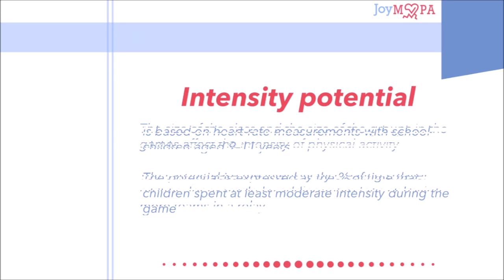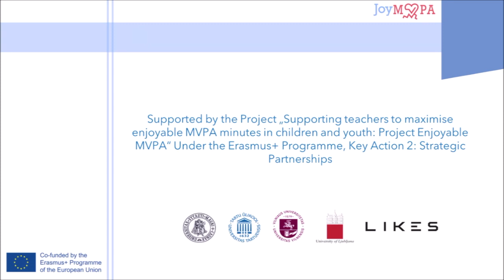Clothespin Tag [FIN 30]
Description and Game Variations - Give each player 3 clothespins. The aim is to attach your pins to other players. If the pin falls while attaching it, it must be picked up by the player attaching it. The player with the fewest pins in the end wins. A variation is to start the game with 3 pins attached, and players try to grab and attach other players pins to their own shirt.

Game Variations - Change the size of the game area. You can only use your non-dominant hand.